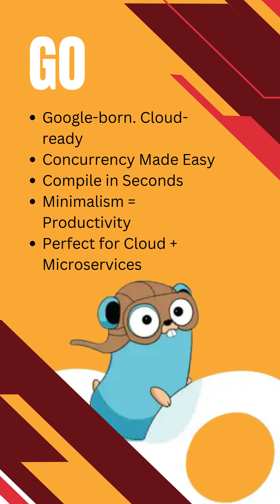Rust vs Go 🦀🐹 | Which Language Wins in 2025?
Rust 🦀 vs Go 🐹 — the ultimate programming language showdown in 2025! 🚀
In this video, we compare Rust and Go in just 90 seconds
⚡ Rust = Memory safety + blazing performance (great for system programming, game engines, performance-critical apps)
 ⚡ Go = Simplicity + concurrency (perfect for cloud apps, web servers, and distributed systems)
👉 Which one should YOU learn in 2025? Watch this quick breakdown and decide!